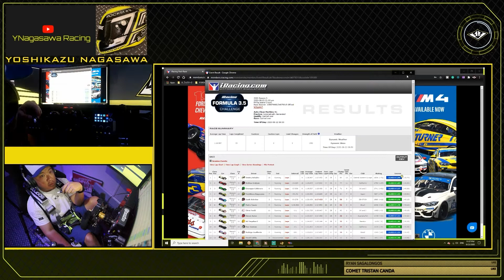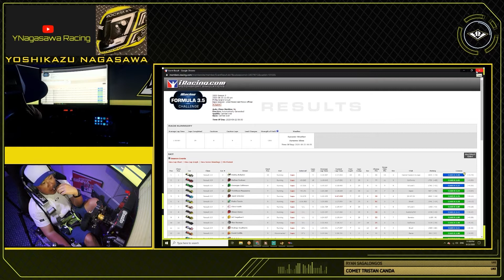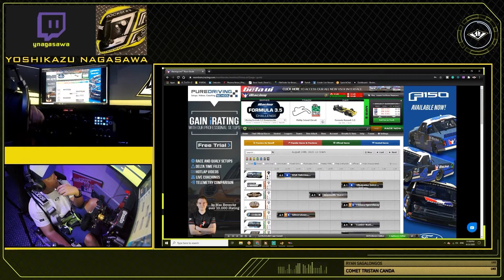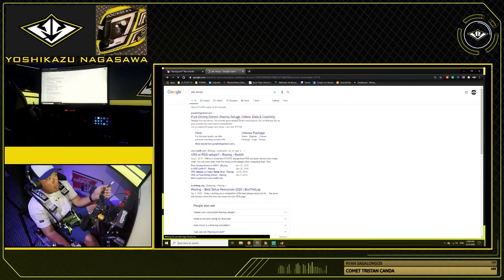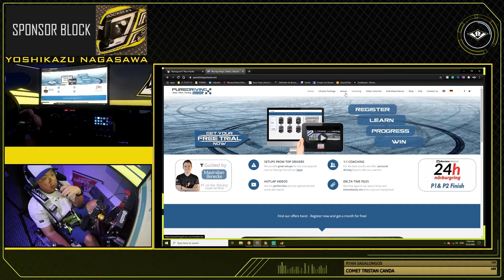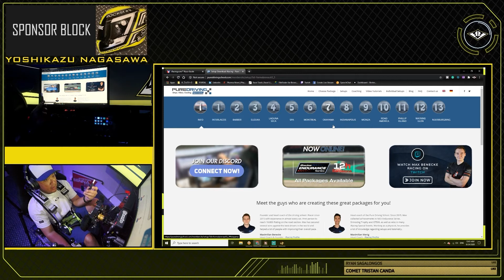Formula Renault 3 5 Philip Island 20S3 Last Race of the Week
With all the glitches to the Game and Monitor, it may be time to update the PC hardware...

PC:
- CPU:
Intel CPU Core i7-8700K 3.7GHz 12Mキャッシュ 6コア/12スレッド LGA1151 BX80684I78700K 【BOX】【日本正規流通品】
- GPU:
ASUS R.O.G. STRIXシリーズ NVIDIA GeForce GTX1080Ti搭載ビデオカード ベースクロック1569MHz STRIX-GTX1080TI-O11G-GAMING
Sim Rig:
- FRAME: SUS(エスユウエス) SF2-40・40
- Steering Base: Leo Bodnar Sim Steering 2
- Pedals: Heusinkvelt Ultimate
- Sequential Shifter: Heusinkvelt
- Handbrake: Heusinkvelt
- H Shifter: Fanatec ClubSportシフターSQ v1.5スタンドアロン
- Button Boxes: Apex Sim Racing
KEYBOARD:
- Corsair K83 Wireless Entertainment Keyboard White LED 英語配列 キーボード 有線/無線 両対応 KB467 CH-9268046-AP
Trackball:
- Kensington ExpertMouse ワイヤレストラックボール K72359JP 【日本語パッケージ】
Monitor:
- AOC ゲーミング モニター C24G1/11 (23.6インチ/144Hz/1ms/VA 曲面パネル/HDMI×2 DP×1)
Headset:
- Corsair コルセア VIRTUOSO RGB WIRELESS SE Gunmetal ワイヤレスゲーミングヘッドセット 無線/有線/USB対応 CA-9011180-AP SP894
CAMERA:
- Sony A7ii ソニー ミラーレス一眼 α7 II ボディ ILCE-7M2
- LOGICOOL HDプロ ウェブカム C920
BUCKET SEAT:
- NANIWAYA/ナニワヤ RS-GT（アールエスジーティー） フルバケットシート ブラック
SEATBELT:
- Sparco ベルト 2インチ 4ポイント ボルトイン Adjustable ブラック 04604BVNR